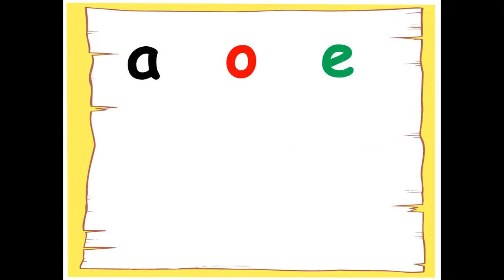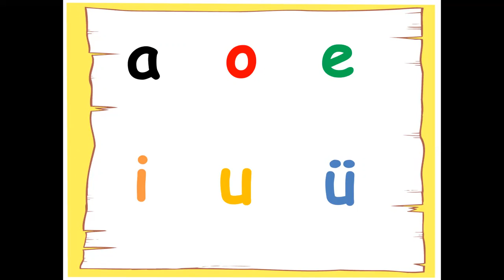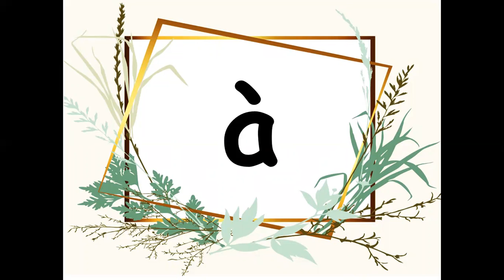Learn Han Yu Pin Yin : the vowel a and the tones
This video is about learning pinyin :the vowel  a

Xie xie